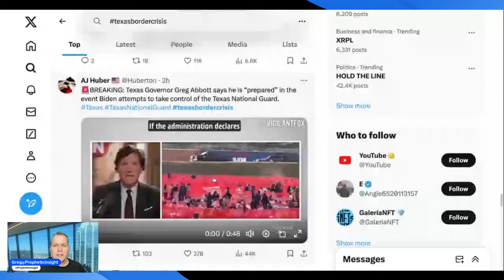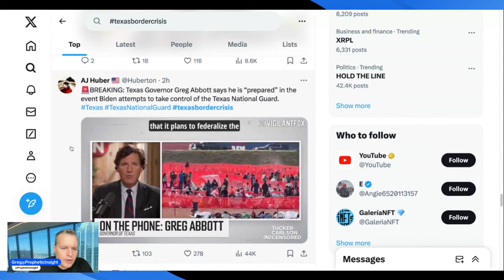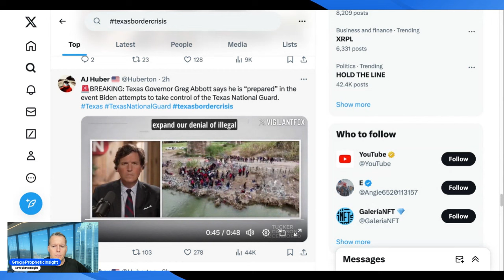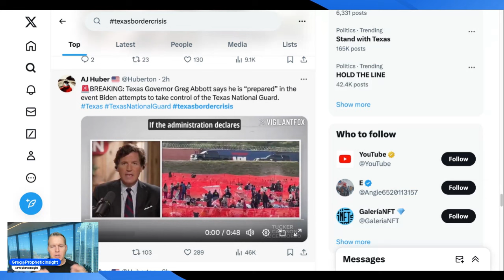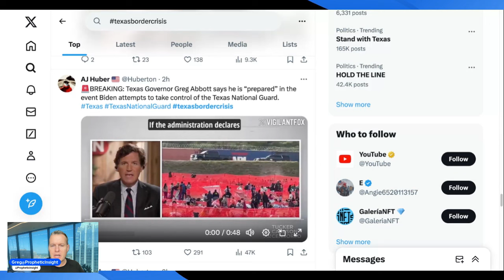14 STATES JUST SENT NATIONAL GUARD TO TEXAS BORDER! TEXAS FARMERS AND CIVILIANS ALSO HAVE JOINED!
14 STATES JUST SENT NATIONAL GUARD TO TEXAS BOARDER! TEXAS FARMERS AND CIVILIANS ALSO JHAVE JOINED!